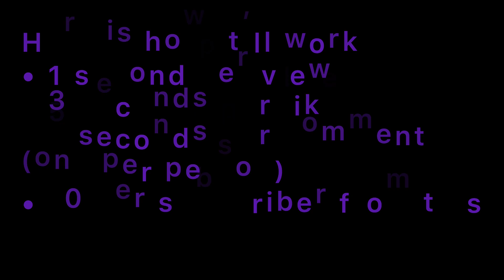Every View This Gets Adds A Second To My Next Video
The thumbnail was changed like a day after I made this video because the other one was basic but this video is nothing to do with Deadpool I just like the photo.